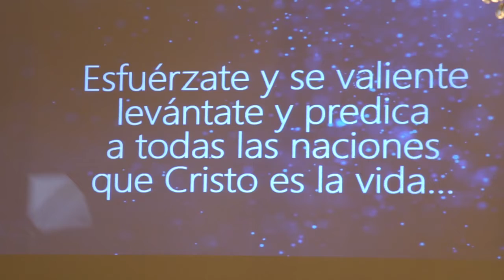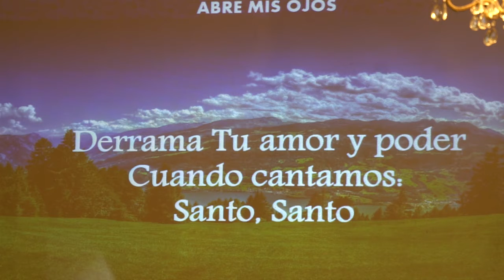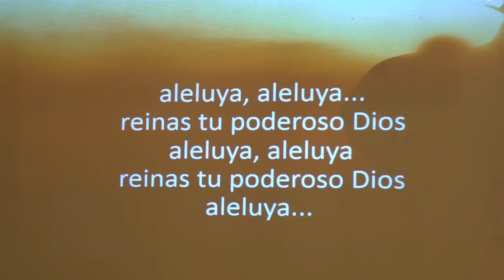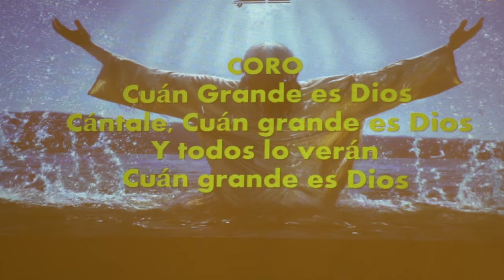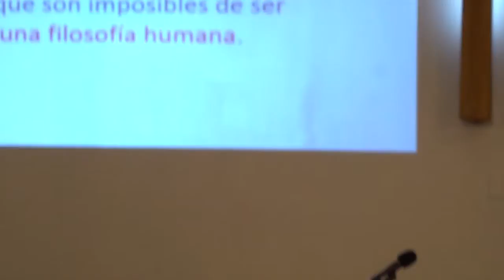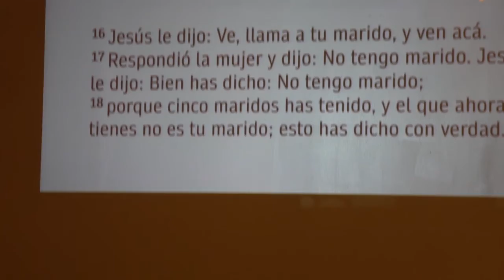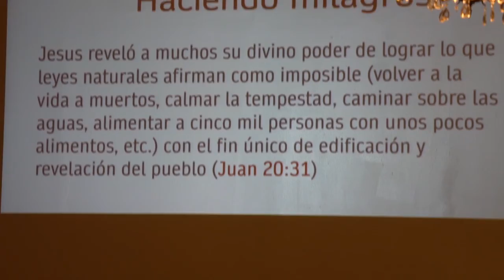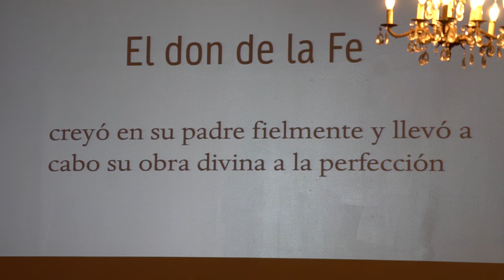Vida a las Naciones: Tyler, TX Iglesia del Nazareno: Pastor Arnoldo Toj: Dones 2020 02 02